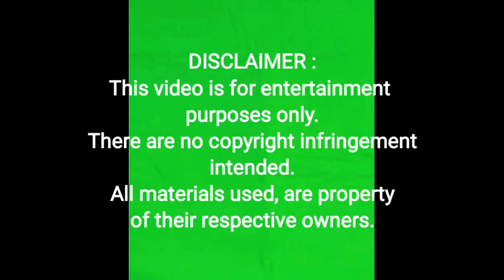SHE BELIEVES IN ME cover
FOLK/COUNTRY SONG